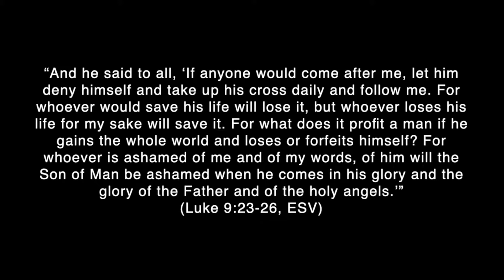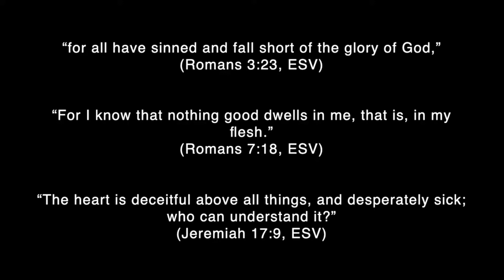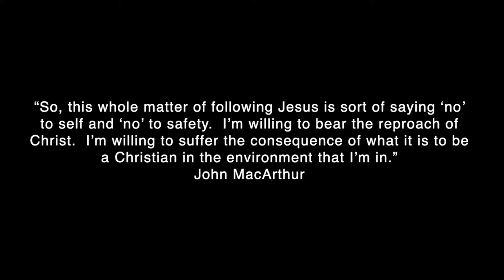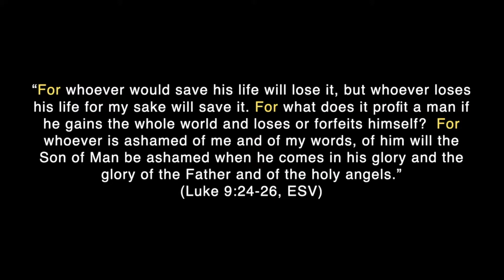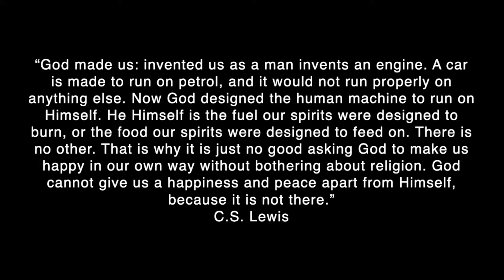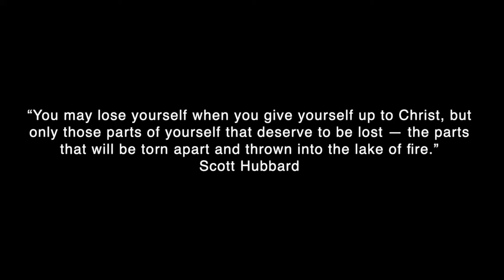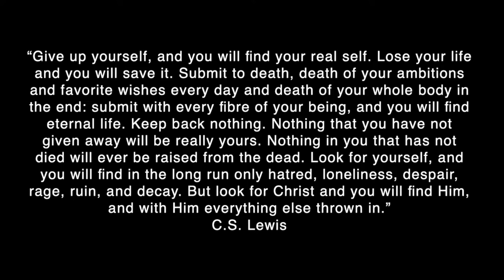Take Up Your Cross (Part 4) | Children of God | CLF Sermons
Pastor David Yorks walks us through Luke 9:23-26 while pointing us this idea: If we are children of God, then we value Jesus more than our own lives.